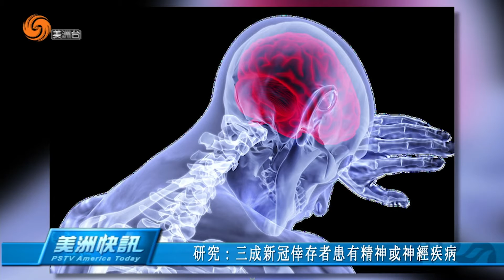0407 美洲快訊